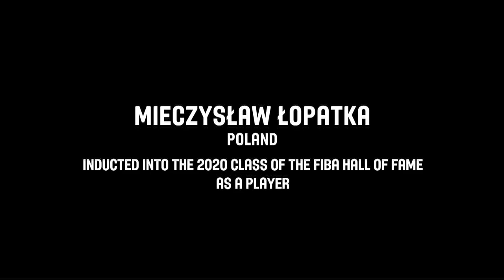Mieczyslaw Lopatka Induction Speech - June 2, 2021 | FIBA Hall of Fame Class of 2020